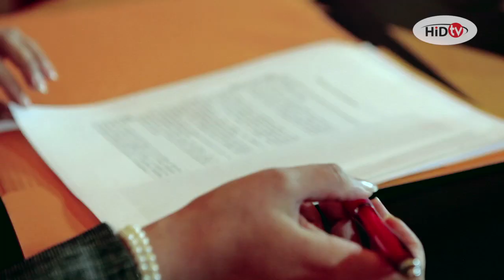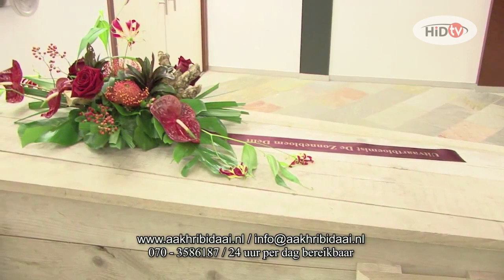HiD TV aflevering 7 ( Mohammed Irfan - Live in concert Den Haag- 21 februari 2015 )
In de 7e uitzending (2015) van HiD TV kunt u de volgende reportages zien :
- De populaire Bollywood zanger Mohammed Irfan gaf onlangs een concert in de Dr. Anton Philpszaal in Den Haag. HiD TV was aanwezig en maakte een paar exclusieve beelden. Met speciale dank aan : KMI/LEX-RAMSRI productions en JKvideo.